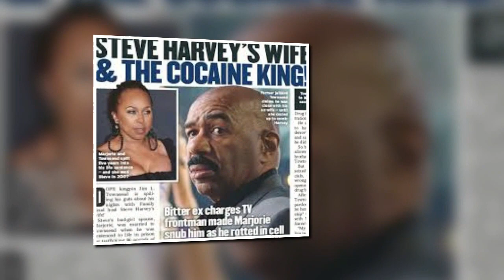SISTER N LAW OF ARETHA FRANKLIN DEMANDS $43K FOR 4 MONTHS OF CARING 4 HER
ARETHA FRANKLINS SISTER N LAW EARLINE FRANKLIN IS DEMANDING $43K FROM HER ESTATE FOR THE 4 MONTHS SHE TOOK CARE OF ARETHA